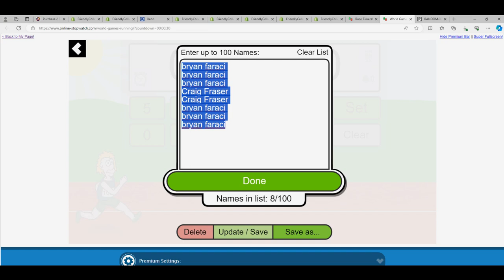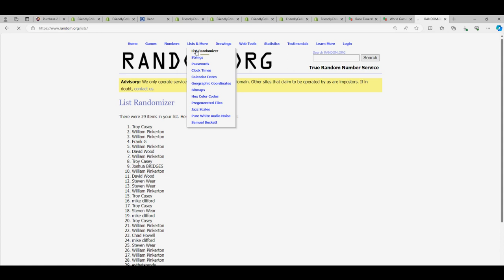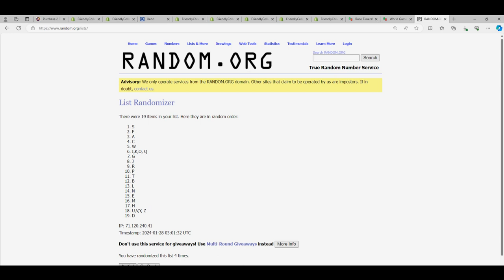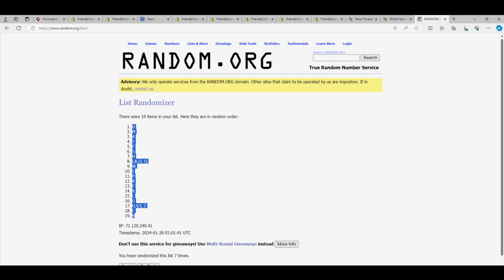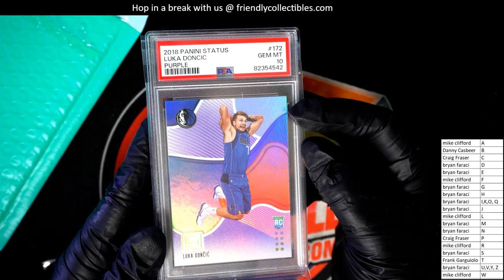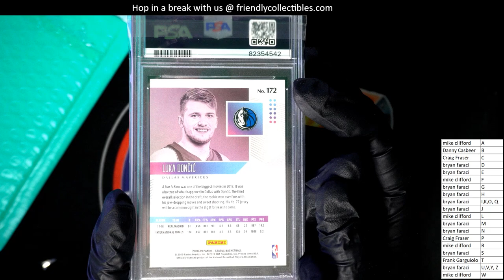CARDBOARD TREASURES Slabbed Gems ID CTSLABBEDGEMS104